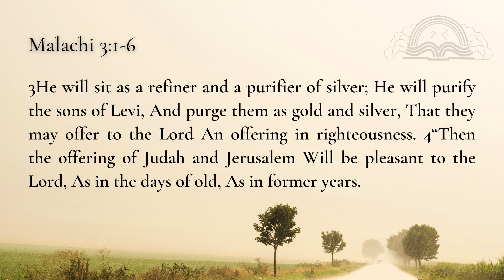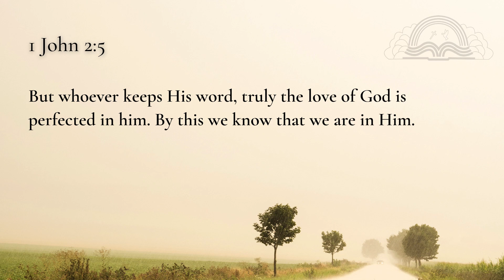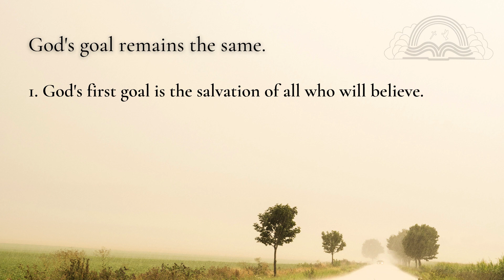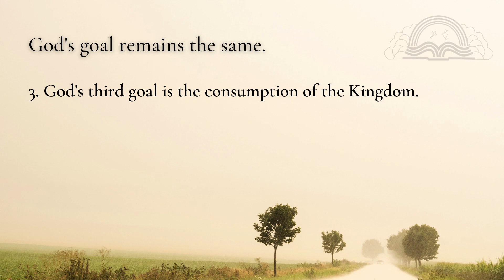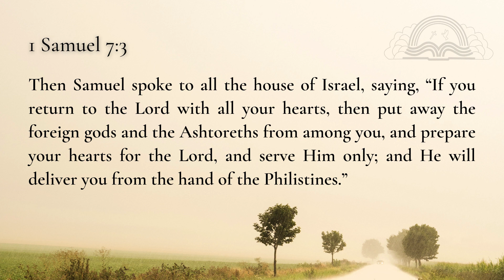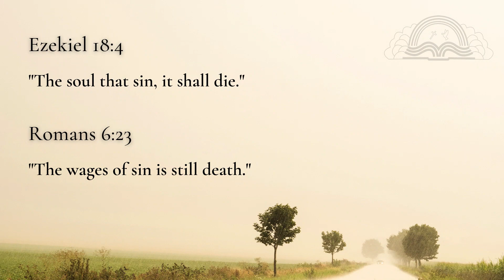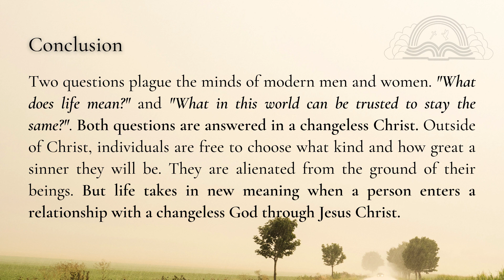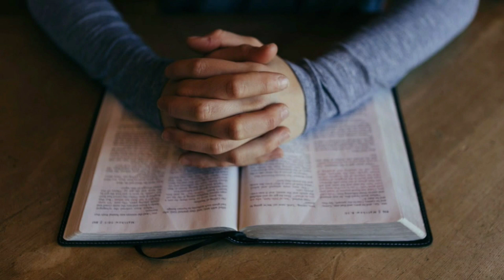THE CONSTANCY OF GOD | Wednesday Midweek Service | December 21, 2022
THE CONSTANCY OF GOD
Wednesday Midweek Service
December 21, 2022
Ptr. Lehua Gatchalian